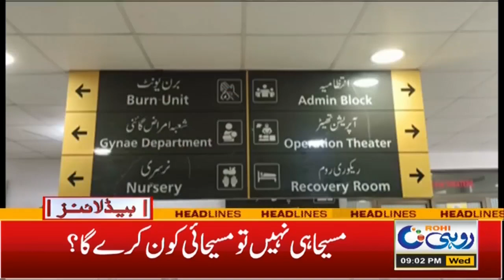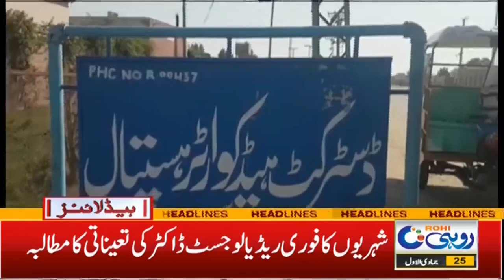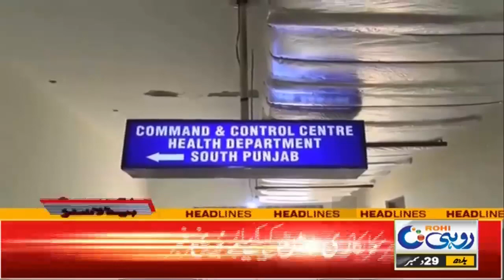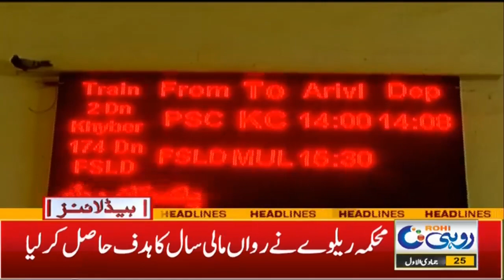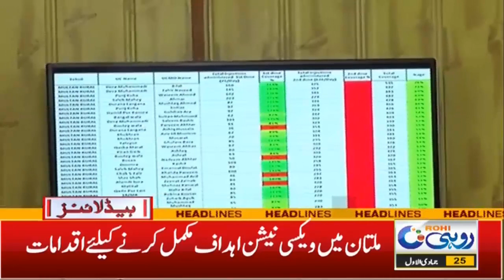9pm News Headlines | 29 Dec 2021 | Rohi